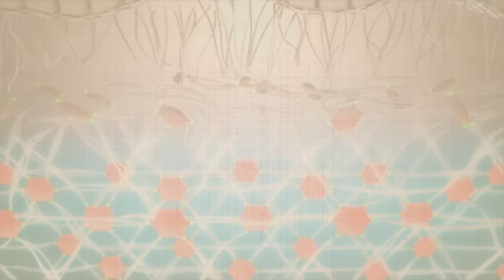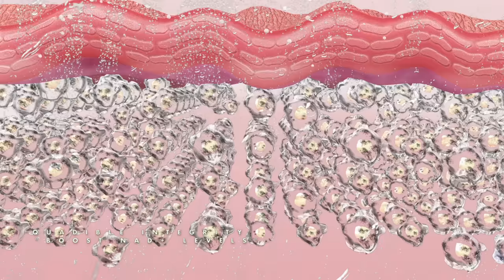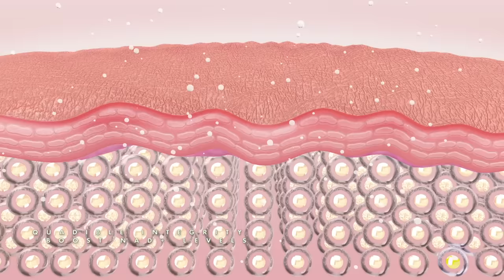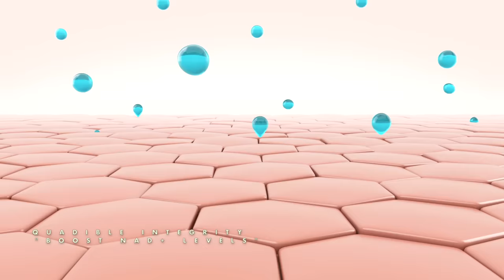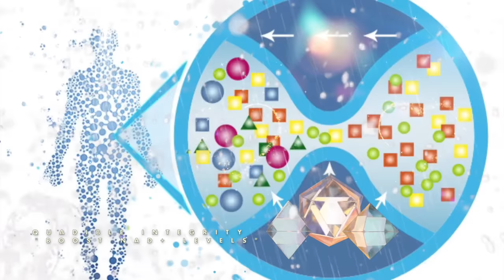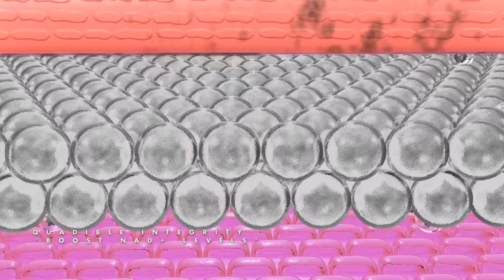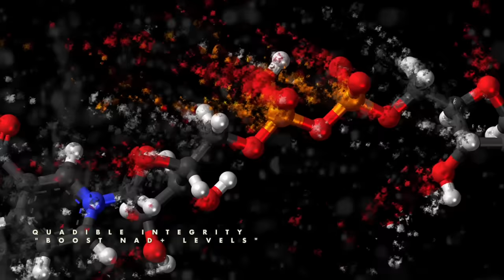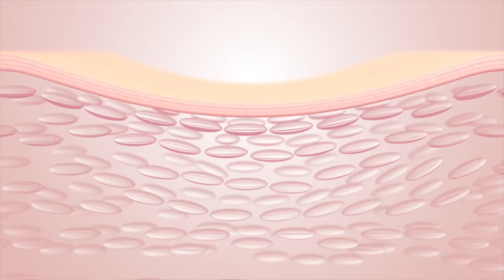[REVERSE AGING] ★Boost NAD+ Levels + Skin Cell Regeneration★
Greetings of peace and love and this glorious and amazing day.

Today we present to you “Reverse Aging - Boost NAD+ Levels”  which will be part of our amazing “Fountain of Youth Series” coming very soon. This album will present a plethora of amazing aging reversing, anit-aging and youth recapturing formulas that you will be sure to love and enjoy.

As you may know, NAD+ (also know as Nicotinamide Adenine Dinucleotide) and in more recent times known as “The Fountain of Youth” by many scientists, is a coenzyme that consists of adenine and nicotinamide.

NAD+ is a beautiful molecule that’s literally present in every cell of our beautiful physical bodies, with the ability to repair cells and infuse them with new life and vitality while supporting energy metabolism as well as proper cell regeneration and function.

The wonderful Nicotinamide adenine dinucleotide (NAD+) actually derives from a chemical called Nicotinamide Riboside (NR), which actually determines how fast we age as it also works in conjunction with other hormones to strengthen the mitochondria and improve the way your body creates and uses energy.

Unfortunately, our beautiful bodies produce less NAD+ as we physically get older and our bodies begin to decline as well as our longevity which also leads to diminished collagen and elasticity that keep  our skin supple and wrinkle-free.

This amazing formula works to reverse and slow down the aging process while boosting and energizing our NAD+ levels within our beautiful and amazing physical bodies. It also works to provide skin cell regeneration capabilities while nourishing the different skin layers with new vital and clean loving energy. This also works to re-energize your youthful hormones while boosting collagen and skin elasticity. Not only does it provide a plethora of health and anti-aging properties, it also promoted self-love energy while washing away the bodies stress.

This formula also contains healing vibrations from Clear quartz,  Fluorite, Amethyst, Mookaite Jasper , Green Tourmaline, Hiddenite, Aquamarine, Mookaite Jasper, Citrine, Labradorite, Rose Quartz and Black Tourmaline all energetically programmed to reverse and slow down the aging process while also boosting and energizing NAD+ Levels.

Note: Practicing Fasting will listening also provide extra benefits.
A healthy diet and lifestyle will also provide extra benefits.

☯ Make sure to drink plenty of PURE WATER to maximize the effects of the frequencies.

♡All Quadible creations are backed by pure love energy, we feel that LOVE is the most powerful vibration in the Universe.

Thank you to all of you beautiful souls who have graciously made donations as we are filled with endless gratitude. All funds will be contributed to future Quadible formulas & projects. This is obviously not mandatory, we only would like to receive donations that hold pure appreciation / love energy.